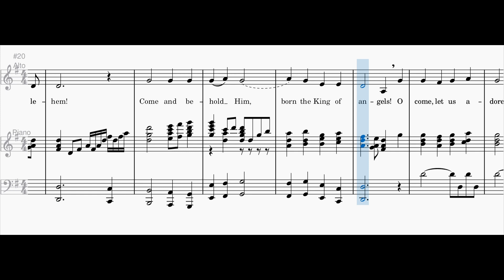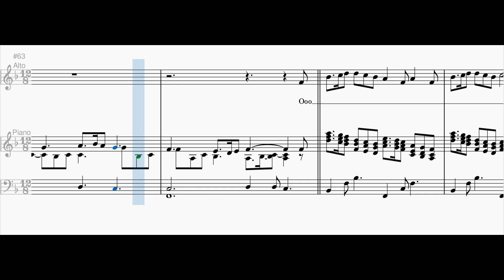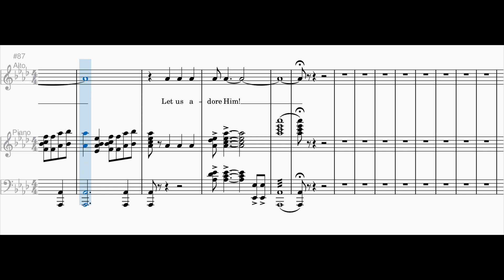Let Us Adore Him - Alto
ARRANGED BY
BOB KROGSTAD

Musescore editor
Jean Channel